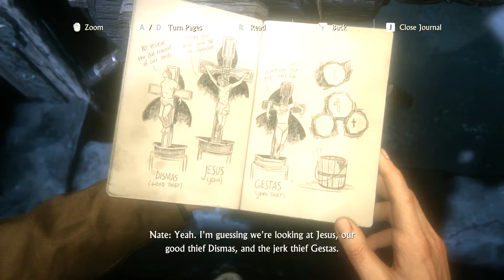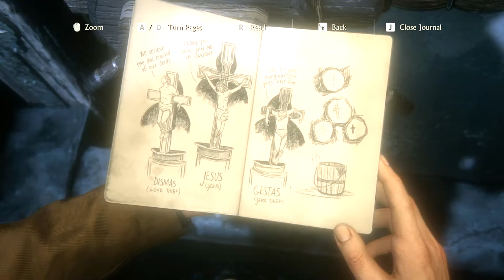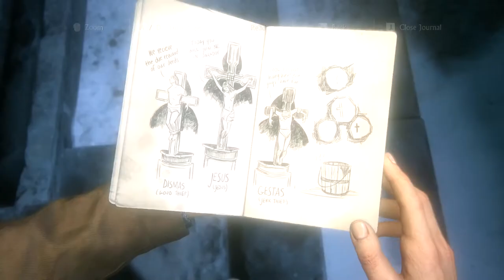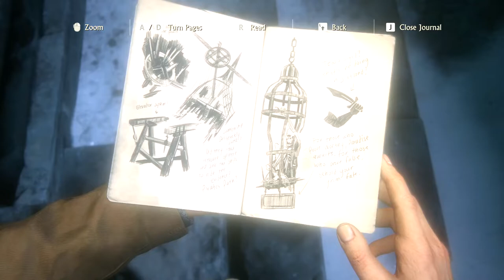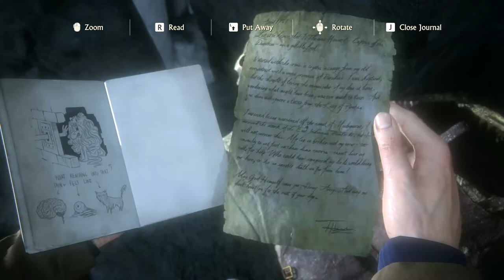Uncharted 4: A Thief's End - PC Walkthrough Gameplay Part 04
- Chapter 08: The Grave of Henry Avery [Rest of it]
- Chapter 09: Those Who Prove Worthy